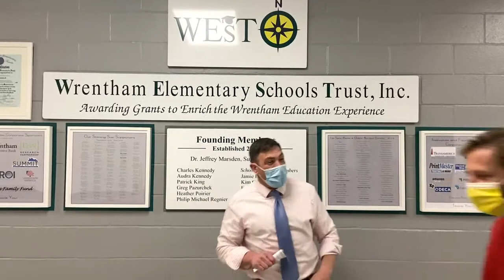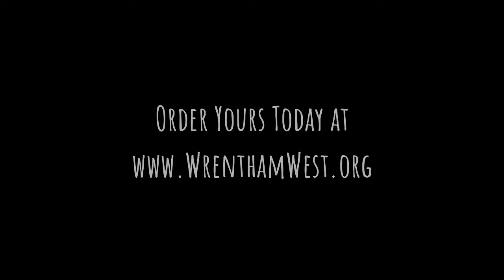WEST Shining Star